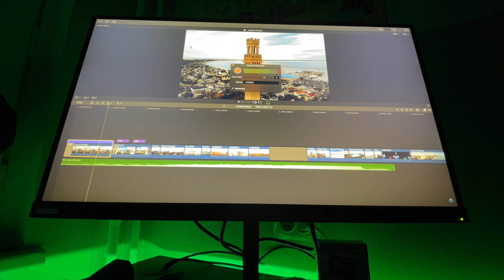vlog #30 - Viskas keičiasi nuo pagrindų | Gelbėjam Hondą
▼Informacija